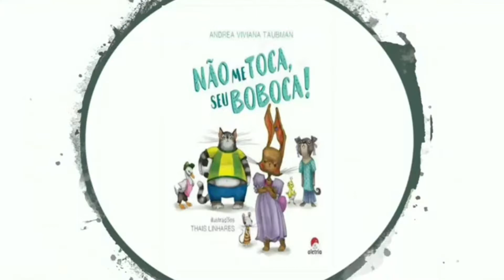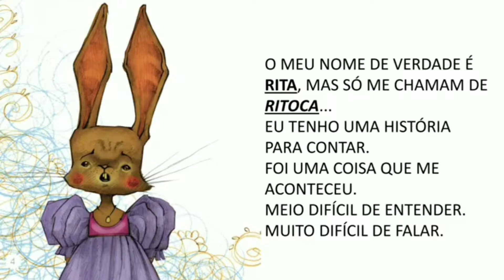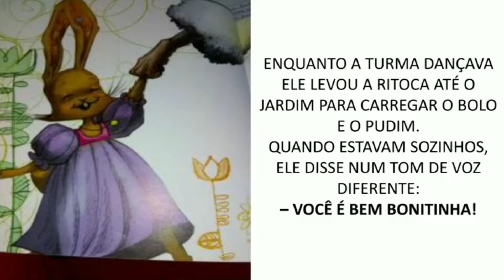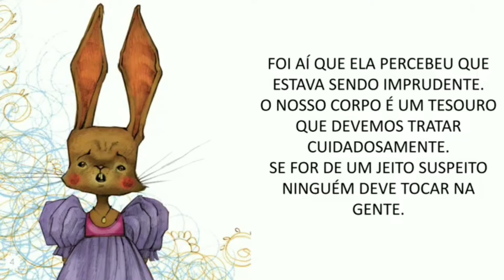Não me toca, seu boboca!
Ritoca tem uma história para contar, meio difícil de entender, muito difícil de falar. O encontro com um tio gentil e sorridente acaba se tornando um pesadelo, do qual Ritoca e seus amigos conseguem escapar. "Se for de um jeito suspeito, ninguém deve tocar na gente!", ela logo reconhece.
De maneira lúdica, a histórias: Não me toca, seu boboca! mostra a todas as crianças o que é a situação de violência sexual e o que fazer para evitá-la.
Uma forma de oferecer segurança e informação às crianças sem perder o encantamento próprio da literatura.
Uma história necessária, escrito cuidadosamente por Andrea Taubman e ilustrado pela talentosa Thais Linhares.
Narrador e Contador de Histórias: Josivan Santos.